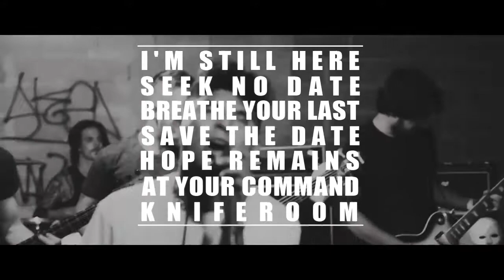THE ALTERNATIVE SUNDAY NIGHT | TEASER